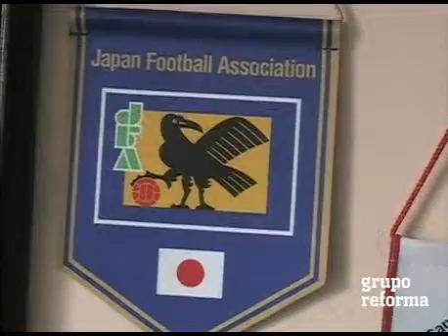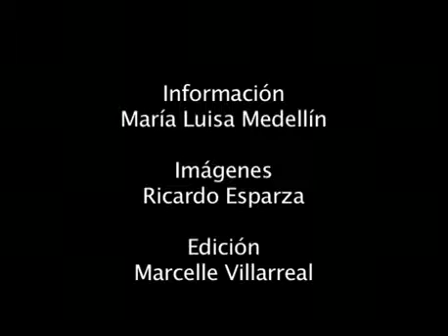Felipe Sifuentes / De 'Soli' para el mundo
Felipe de Jesús Sifuentes Mejía soñaba con ser portero, pero su fuerte es y ha sido la defensa.